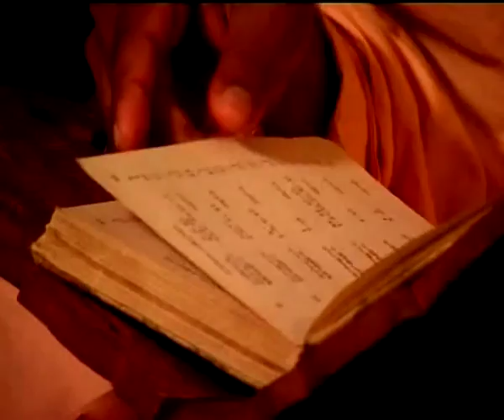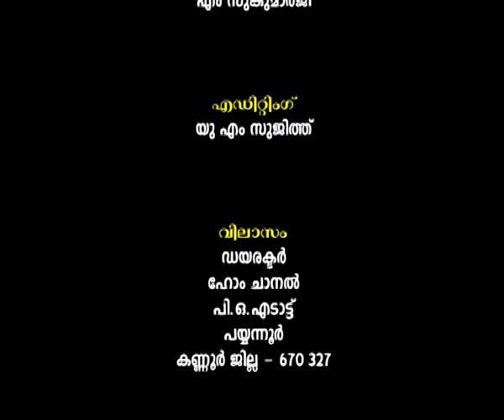Gruha Vaidyam - Episode 8 - Swami Nirmalananda Giri Maharaj